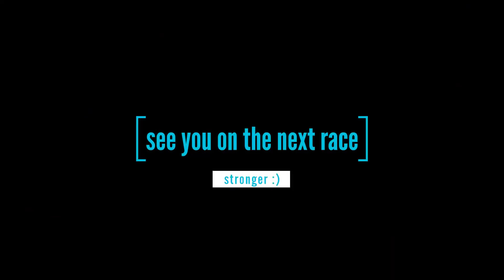European Master Marathon 40+ London 2019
inline speed skating